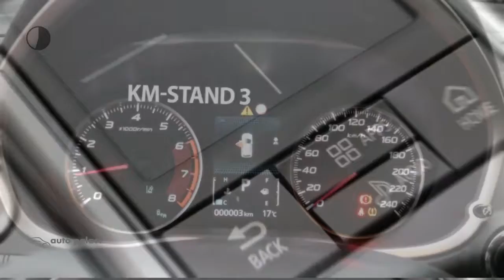Mitsubishi Eclipse Cross Black Edition CVT